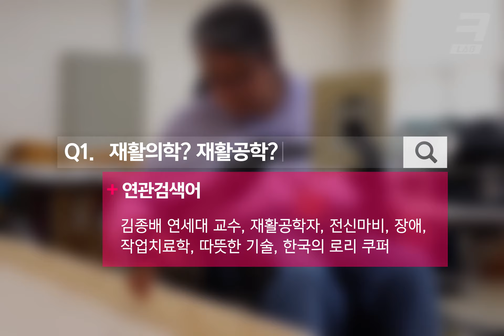중증장애 재활공학자 김종배 교수의 절망과 '따뜻한 기술'⎪크랩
연세대교 의 꿈을 이룬 재활공학자 김종배
"장애로 인해 할 수 없게 된 것들을 다시 할 수 있게"